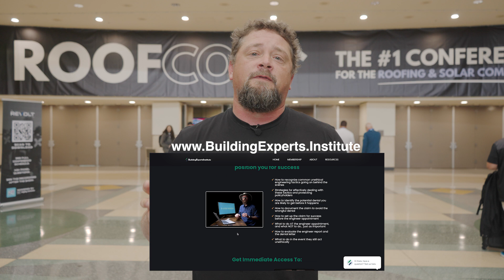Chris Zimmerman - Building Experts Institute Testimonial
Chris Zimmerman of Master Your Craft and At Your Service Roofing and Remodeling talks about his experience with Building Experts Institute.

Chris highlights BEI's Defeating Unethical Engineer Tactics course, which is instantly available with your subscription